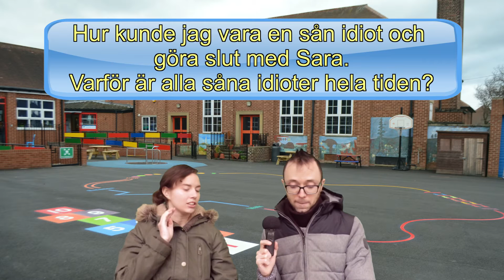13 Jurons Suédois ! Svärord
► Cours de suédois gratuits